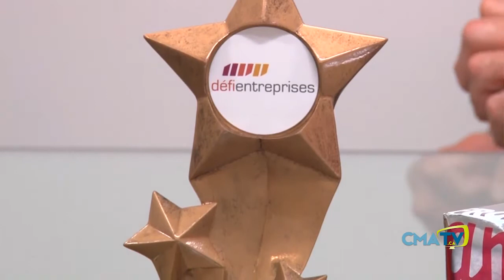Les Belles histoires - Emballage LM - partie 4